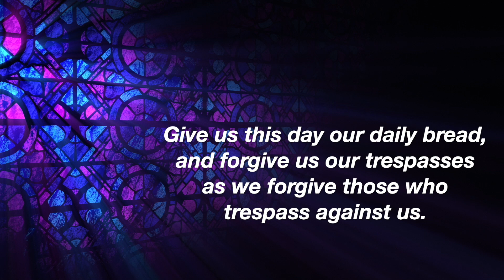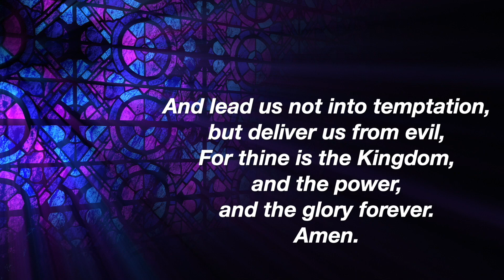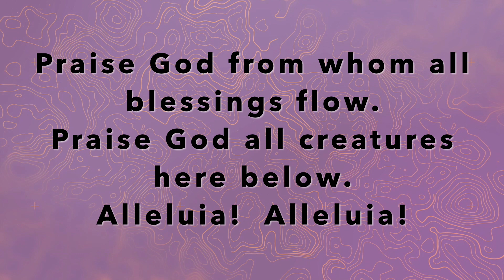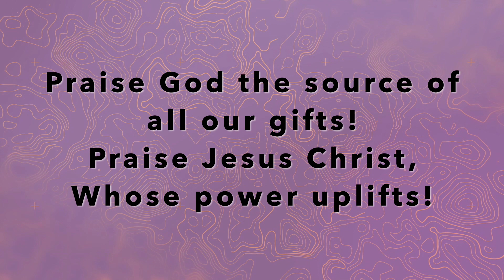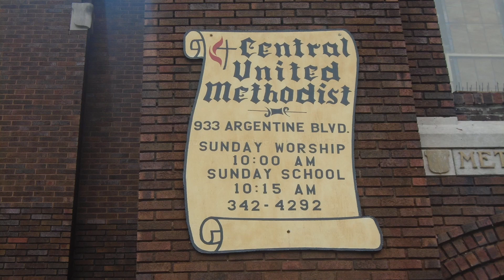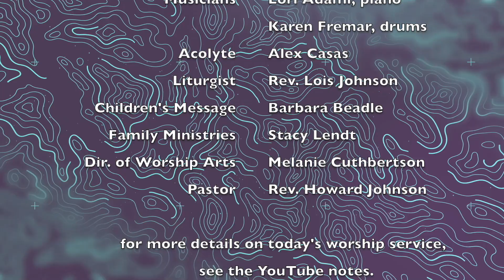Leawood United Methodist Church -- July 12, 2020 Worship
Welcome to our virtual worship for Sunday, July 12, 2020!
Our Worship Notes are below. (click on SHOW MORE)

WELCOME! We are so glad you are worshiping with us today at Leawood United Methodist Church!

Worship Participants:
-- This morning's liturgist is Rev. Lois Johnson, Deacon.
- The Children’s Message is given by Barbara Beadle.
-- Today’s musicians are Lori Adami - piano/organ, Karen Fremar – drums, and Melanie Melcher Cuthbertson – song leader.

Today's Music:
-- Today’s Prelude, “Bind Us Together,” is arranged by Bill Wolaver (Kingsway’s ThankYou Music).
-- The Opening Song today is “You Call Us, Lord, to Worship,” words by Carolyn Winfrey Gillette (2002), set to the hymntune LANCASHIRE by Henry Thomas Smart (1835).
-- Our Offertory today is “Just a Closer Walk with Thee”, arr. by Mark Andersen (Lillenas Publishing).
-- The Doxology (Praise God from Whom All Blessings Flow) has words by Thomas Ken (1674) and music by Ralph Vaughan Williams (1906).
-- Music during the Time of Prayer is “Make Us One,” arranged by Jim Hammerly (Word Music).
-- The music during the Mission Trip video is “Sunflowers” by Paul Sullivan
-- Our Closing Hymn, “Blest Be the Tie That Binds” has words by John Fawcett (1782), with music by Johann G Nageli, arr. by Lowell Mason (1845).
-- The Postlude includes “Blest Be the Tie That Binds,” arranged by Marilynn Han (Lillenas Publishing) and “Postlude on ‘Webb’” by George J. Webb (Lorenz Pub).

Worship Design:
for the use of the map image for our worship theme.  Thanks also to Jacob Bentzinger, Rosie Frazer, and Michael Heuss for use of their images during our prayer time.
provides many of our streaming design elements.